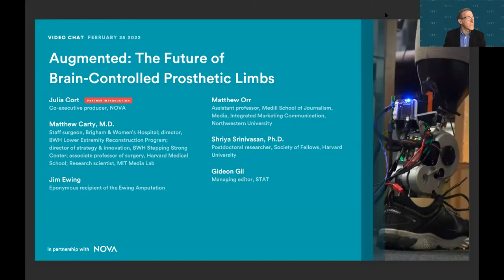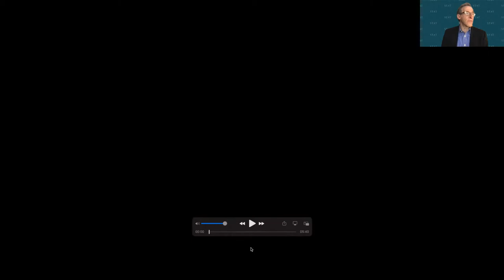Virtual Event – ‘Augmented’: The future of brain-controlled prosthetic limbs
Join STAT and NOVA for a discussion of the documentary “Augmented,” exploring the pioneering amputation surgery described in the film and new advances in brain-controlled prosthetic limbs.

You’ll hear from key players in the film about their research and experiences, and with them, we’ll look toward what’s next.